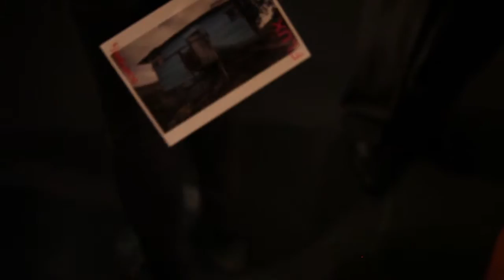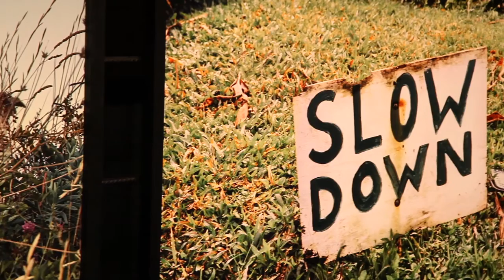Poverty Paradise - exposition de Gustavo Ten Hoever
Exposition de photographies en faveur de la Fondation AIDE AUX ENFANTS et la protection de l'enfance défavorisée en Colombie

Vernissage à Genève jeudi 26 septembre 2013 dès 18h
Vernissage à Zurich dimanche 13 octobre 2013 dès 17h

Exposition du 27 septembre au 10 octobre 2013 à Flux Laboratory Genève (10 rue Jacques Dalphin, 1227 Carouge)
Exposition du 14 au 20 octobre 2013 à Flux Laboratory Zurich, Schiffbau 5 (Schiffbauplatz 5, 8005 Zurich)

Au travers de l'exposition POVERTY PARADISE le photographe Gustavo Ten Hoever questionne la notion de nature et d'abri. Né en Uruguay et travaillant à Paris et à New York, Ten Hoever expose un ensemble de photographies réalisées lors de ses différents voyages. Illustrant des lieux d'habitations insolites et des paysages inattendus, elles emmènent celui qui les contemple sur des chemins nouveaux et offrent des vues mystérieuses ou des territoires familiers. POVERTY PARADISE invite à un voyage photographique délicat et vient suggérer une liberté insoupçonnée.

My cameras are keys opening doors. Behind these doors I see countless views and marvels. The dying... the timeless. Quiet, I step in and shoot...

Gustavo Ten Hoever